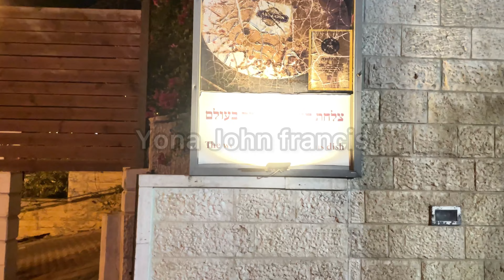Abu gosh jerusalem restaurant The world famous record for biggest hummus dish served😍👌